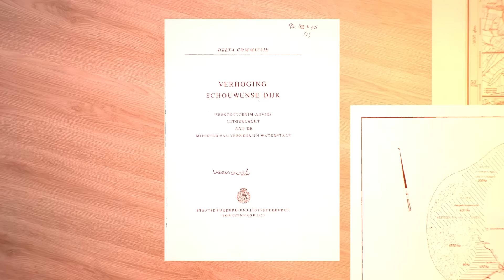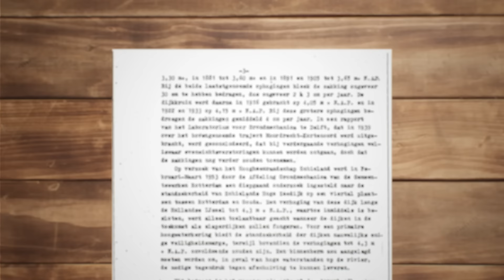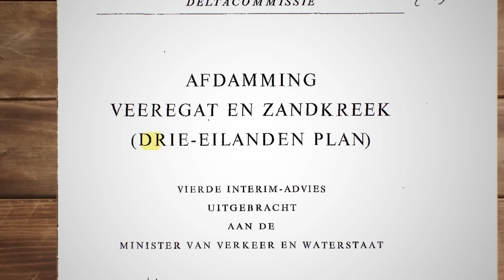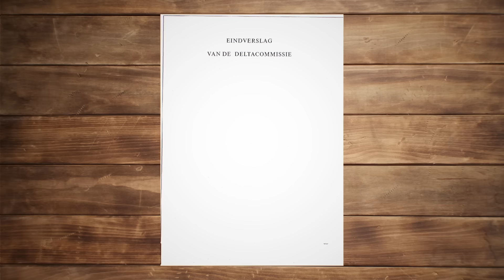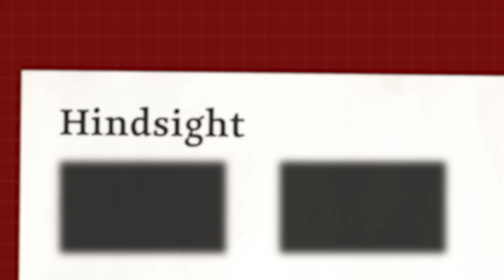How the Dutch Realized this Insane Megaproject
The North Sea Flood in 1953 was the worst environmental disaster in The Netherlands in the 20th century, but it had an unexpected side effect. This event led to an unprecedented rate of development in the region which positively benefitted the region, and led to one of the modern wonders of the world: the Delta Works.

MAIN SOURCES:
Watersnoodramp 1953 (KNMI):